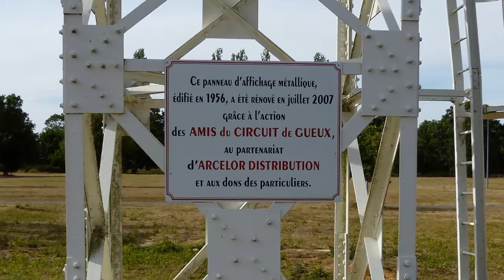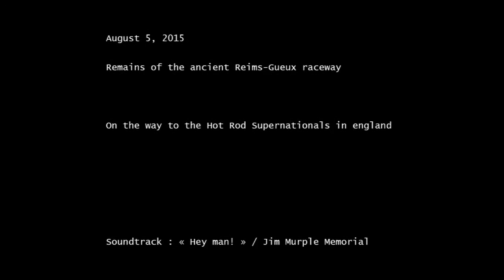Reims Gueux 2015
5 Août 2015
Sur la route du HotRod Supernationals en Angleterre, petite halte sur les vestiges du circuit de Reims-Gueux, entretenus et restaurés par une association locale.